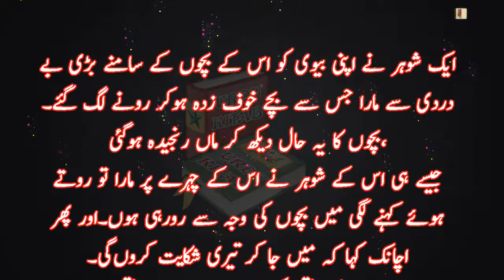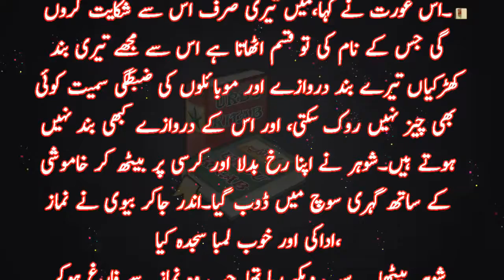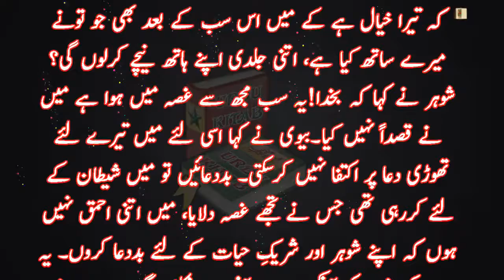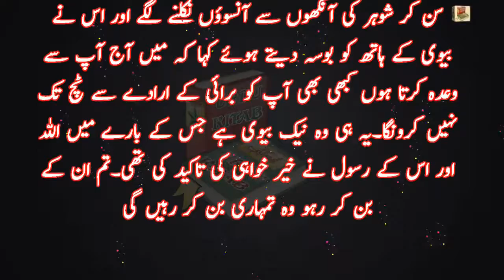Wo Naik Biwi Jis Ke Bare Main Allah Aur Is Ke Rasool SAW Ne Farmaya | Sabaq Amoz Kahani | Urdu kitab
This is very informative and knowledgeable moral story series of Urdu kitab. Through this series of moral stories we tried to provide you life changing lessons in a very interesting way. This information in moral stories and qoutes can make you a better citizen of society.Keep watch in our videos for good lessons to make your life better and happy.